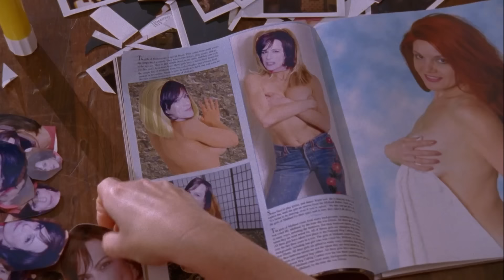12 HILARIOUS Malcolm in the Middle Openings | All 4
Some of our favourite opening scenes from Malcolm in the Middle.